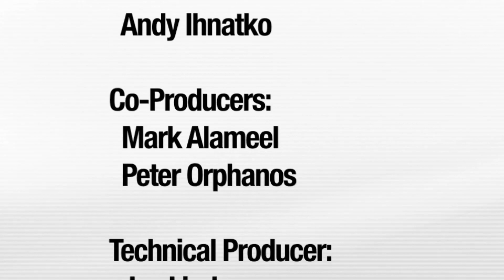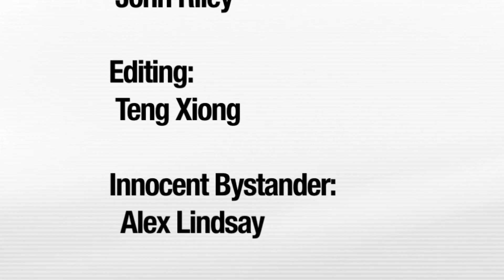Macworld 2010: Box.net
Andy Ihnatko finds a service for sharing content in the cloud.